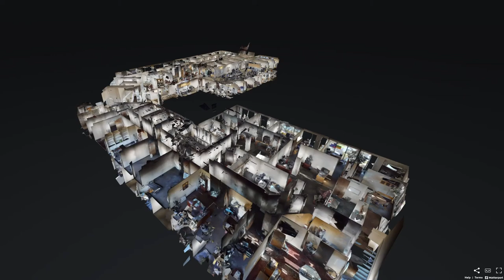Dalworth Restoration Fire Damage Restoration in Dallas/Fort Worth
Fire Damage Pros